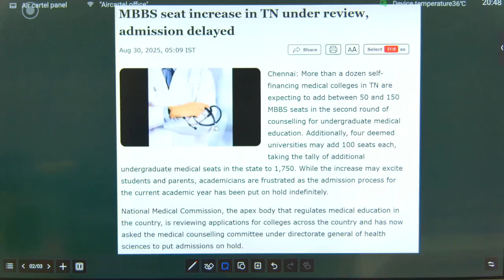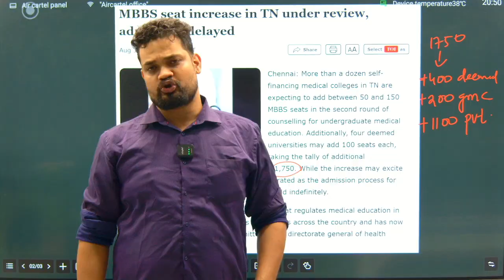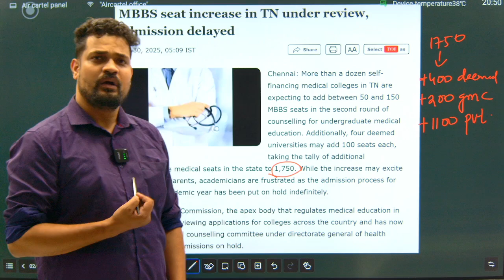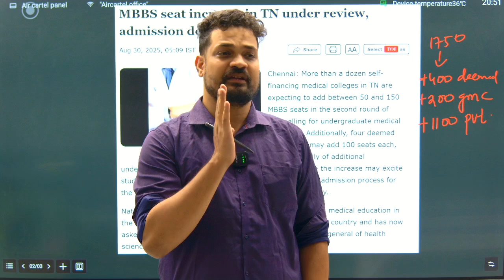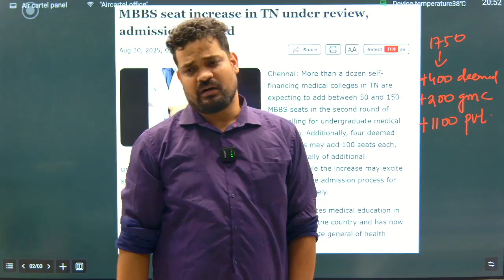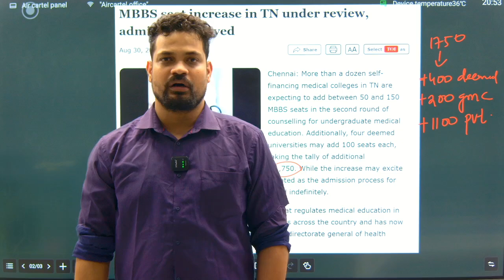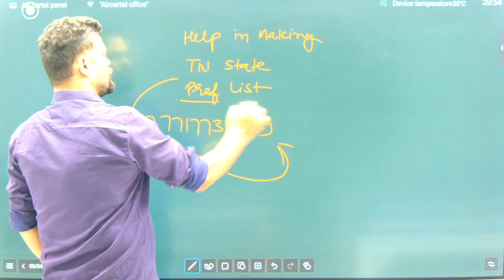NEET 2025 Tamil Nadu: 1750 MBBS Seats Added in Round 2 ✅ | Big Relief for Medical Aspirants of TN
📢 NEET 2025 Tamil Nadu Latest Update 📢
A total of 1750 new MBBS seats will be added in Tamil Nadu second round counselling. This is a big relief for medical aspirants in Tamil Nadu who are targeting Government Medical College (GMC) MBBS admission.

With the addition of these new seats, the NEET 2025 Tamil Nadu cutoff and TN Government Medical College closing ranks are expected to increase compared to Round 1. Students with higher ranks will now have a better chance of getting MBBS admission in Tamil Nadu through State Quota and All India Quota (AIQ).

👉 In this video, we discuss:

NEET 2025 Tamil Nadu cutoff trends for MBBS admission

Expected TN GMC cutoff 2025 for AIQ and State Quota

Impact of 1750 new MBBS seats on closing rank in Tamil Nadu

Government Medical College-wise cutoff in Tamil Nadu

NEET 2025 Tamil Nadu counselling latest updates